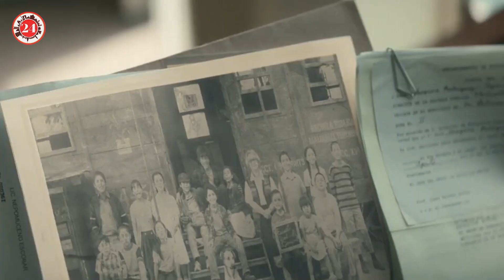24 Horas Entrevista con Adriana Barraza "El Último Vagón"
Platicamos con la actriz Adriana Barraza sobre la nueva cinta de Netflix "El Último Vagón".